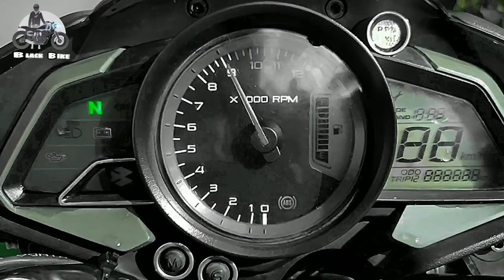Pulsar NS 200 bs6...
Any update following my channel
. All is well.